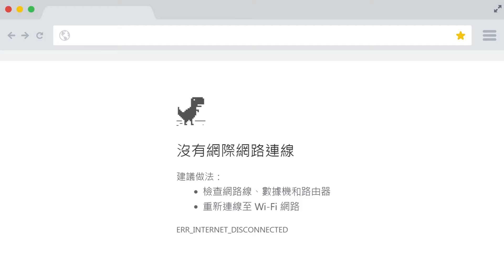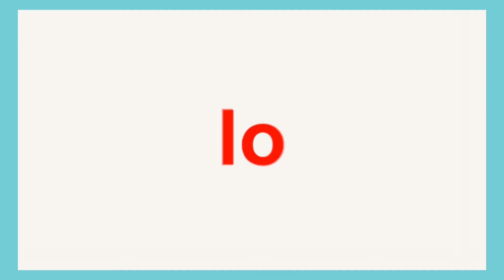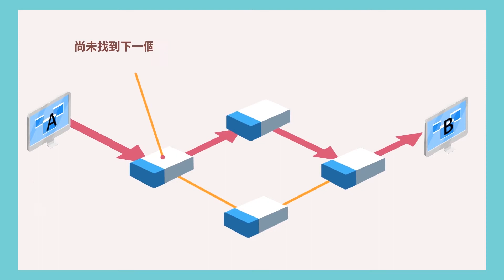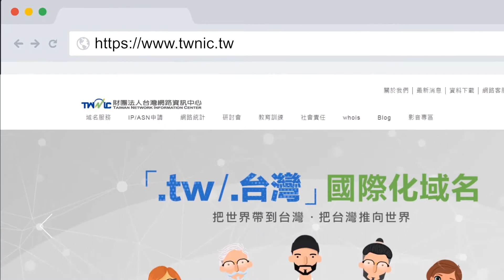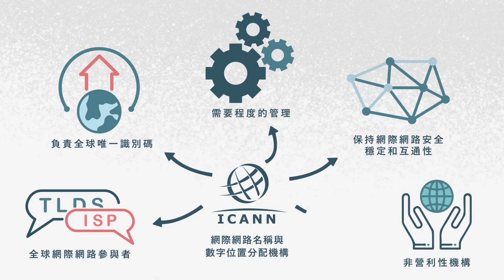TWNIC網路科普－推開網路大門 【EP1.嚮網的生活】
「歡迎來到T&C戰隊秘密基地！」
懷著夢想加入遊戲公會——T&C戰隊
忐忑不安的前往神祕基地——赴約女神會長

不爲人知的網路故事
不可或缺的關鍵名稱
隱藏背後的神祕機構

一個接着一個有關網路的追夢之路
將隨着懷有夢想的年輕人：李相民
T&C戰隊的女神會長：郝神
機器貓：郝可愛
在這裡向大家揭開神祕面紗~

【本集重點】
01:13 網路的歷史起源
02:17 網路發展關鍵一：分封交換網路
02:49 網路發展關鍵二：網路通訊協定（TCP/IP）及網域名稱（Domain name）
04:10 網路名稱與數字位址分配機構